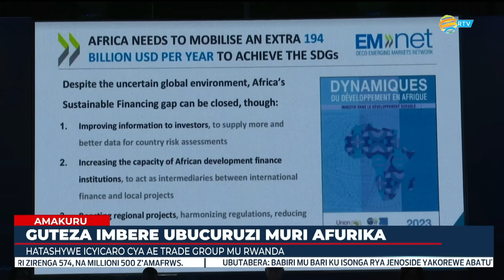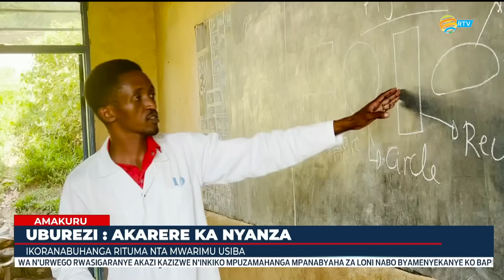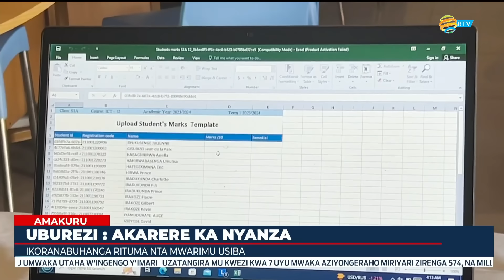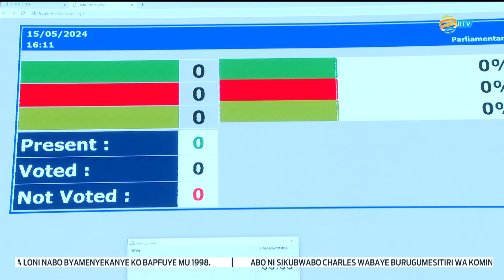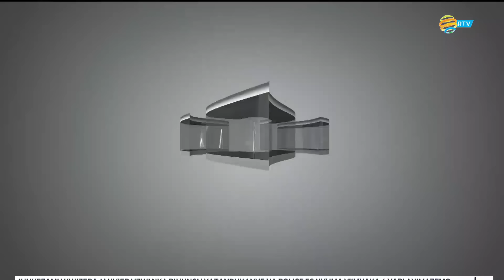Amakuru Arambuye: 15.05.2024